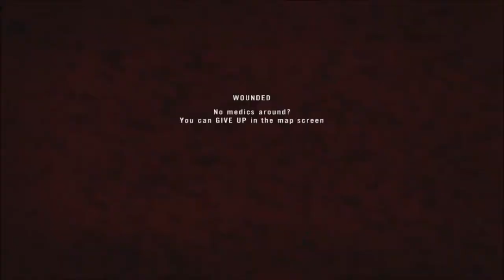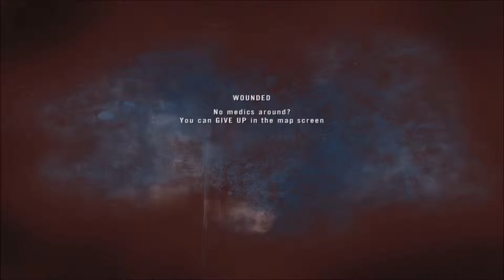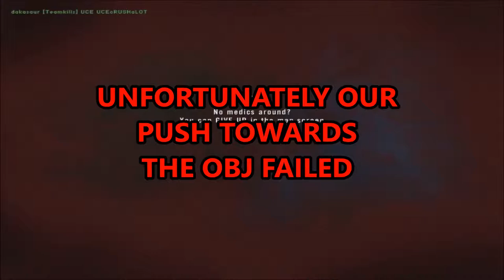Project Reality v1.3: MVG Jungle Squad Pt #3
We make it to the jungle and still running the whole squad game. Enjoy!